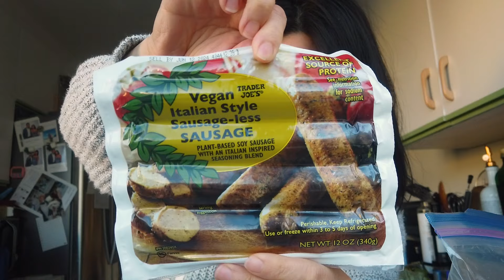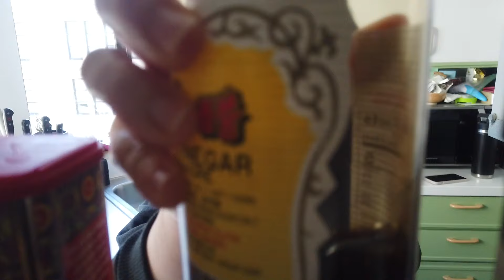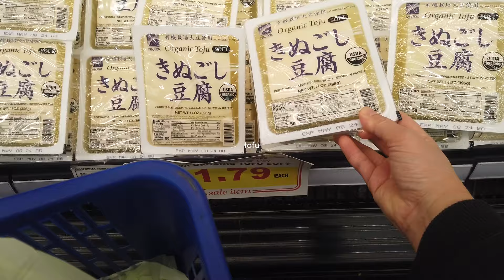life in san francisco | olive garden party, making pork tangyuan, weekend errands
hiii! trying to be more consistent with doing little weekly vlogs. this weekend we hosted an olive garden party and then had a sunday filled with misc. errands — cleaning, grocery runs, and prepping for an upcoming supper club.

also icymi, i now run a chinese supper club in sf! it’s been a dream of mine for so many years and i finally decided to just go for it. i’m on my 3rd supper club and it’s been so so fun!!

i'm also really excited about the music i found for this video, hope you dig it too. and as always, ty for watching!!

christy